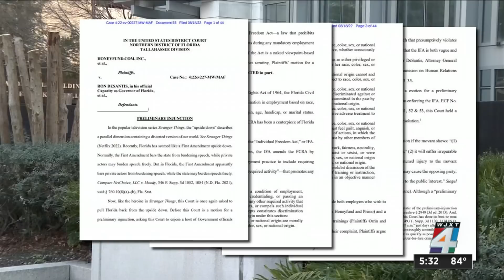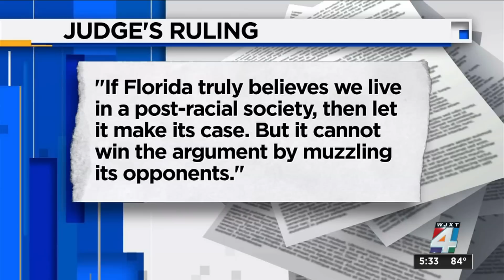A federal judge blocked parts of the ‘Stop WOKE’ Act. What happens next with the controversial law?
A Tallahassee U.S. District judge on Thursday found that a new Florida law -- which restricts race-based conversation and analysis in business and education -- is ‘impermissibly vague’ and unconstitutional.